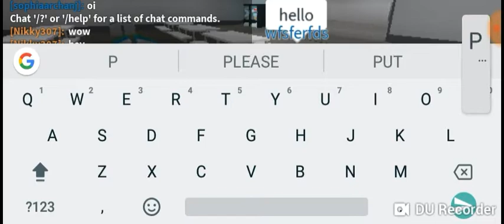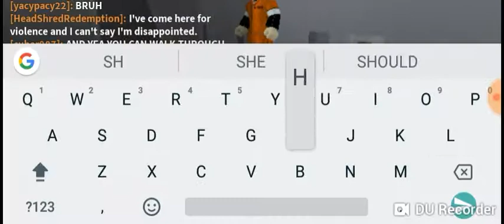[PATCHED] HOW TO WALK THROUGH WALLS IN PRISON LIFE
[PATCHED] When I made the video, I assumed that it would never be patched. I believed this because all you had to do was disconnect from WiFi. Roblox kicks you out of the game when you disconnect from WiFi now. Sorry! Just disconnect from WI-FI and you can walk through walls. This works in any game.